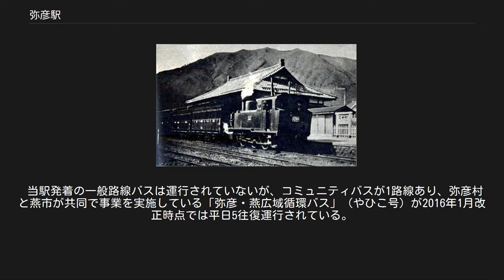弥彦駅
弥彦駅（やひこえき）は、新潟県西蒲原郡弥彦村大字弥彦にある、東日本旅客鉄道（JR東日本）弥彦線の駅。
 越後国一宮である彌彦神社の最寄駅。
弥彦線の起点駅である。
 弥彦駅での1927年(昭和2年)製造の1760形蒸気機関車。
1929年(昭和4年)頃撮影。
駅舎は現在と同じもの。
 弥彦村では国鉄民営化およびJRグループの発足を機に、1988年（昭和63年）から毎年村内及び近隣市町村から公募によって女性観光アンバサダーを選出し「弥彦観光駅長」として、当駅で改札や列車の見送り、清掃などの業務を担当していた。
観光案内や首都圏へのPRなど、弥彦村の観光に関する業務も行っていたが、一定の役割を果たしたとして2002年度（平成14年度）をもって公募は打ち切られ、2003年（平成15年）3月31日に15代目観光駅長の退任をもってこの制度を終了した。
以後は当時駅前広場内に所在した、弥彦観光協会の観光案内所に常駐する女性職員が観光駅長を兼任し、必要に応じて業務を行ってきた。
 なお、この駅前広場の観光案内所は2013年（平成25年）10月、駅北側の外苑坂通り沿い（弥彦交番向かい側、駅より徒歩約3分）へ新築移転した。
 駅舎（北側）に面する単式ホーム1面1線を持つ地上駅になっている。
 ジェイアール新潟ビジネスが受託する業務委託駅で、燕三条駅が管理する。
改札口に簡易Suica改札機が入場用・出場用各1台が設置されているほか、周辺には有人改札を兼ねるみどりの窓口（営業時間 7時10分 - 17時30分）、自動券売機（タッチパネル式1台）などが設けられている。
改札口西側の待合室にはキオスク（営業時間 7時10分 - 17時10分、Suica電子マネー利用可）と観光情報コーナーが併設されている。
改札内のトイレには更衣室（男女各2室）とオストメイト対応の多機能トイレが併設されている。
駅前広場内には手水、登山やハイキングで汚れた靴を洗浄できる靴洗い場、自動販売機、公衆電話などが設置されている。
なお改札外にはトイレが設置されていないが、周辺では前掲の観光案内所にトイレがある（多機能トイレ併設）。
 彌彦神社の本殿を模した木造寺社造り（入母屋造）の駅舎は1916年（大正5年）の開業時からのもので、門柱や梁などが朱色に塗色され、鬼瓦には兎が彫り込まれるなど特徴的な意匠を持ち、「ふるさとの駅100選」にも選出されている。
近年相次いで駅舎のリニューアルが行われており、2013年秋には翌2014年（平成26年）の新潟デスティネーションキャンペーン開催に合わせた全面改修が、2015年（平成27年）10月には旅行客やハイキング客向けの設備拡充がそれぞれ実施された。
 JR東日本によると、2018年度（平成30年度）の1日平均乗車人員は212人である[利用客数 1]。
 当駅は彌彦神社門前の市街地に位置する。
駅北側から彌彦神社の参道へと通じる外苑坂通りと神社通りの沿線を中心に温泉街が広がり、旅館や土産品店、飲食店などが立ち並んでいる。
駅から参道入口の「一の鳥居」までは徒歩で約10分、本殿までは約15分を要する。
駅裏手は住宅地となっている。
 駅前ではトレーラー等の大型車の駐車を可能とした無料の駐車場が整備され、車中泊や大型車を改造したキャンピングカーの利用も見られる。
また、時代とともにニーズが変化し『日帰り観光客』が増加したことで、下記のような大型宿泊施設の撤退が進み、代わりに農産物直売所や足湯のような日帰り客向けの施設増加や「パンダ焼き」「カレー豆」といったご当地グルメへの注目が進んでいる。
 当駅発着の一般路線バスは運行されていないが、コミュニティバスが1路線あり、弥彦村と燕市が共同で事業を実施している「弥彦・燕広域循環バス」（やひこ号）が2016年1月改正時点では平日5往復運行されている。
 「弥彦駅」バス停 東日本旅客鉄道（JR東日本） ■弥彦線 弥彦駅 - 矢作駅